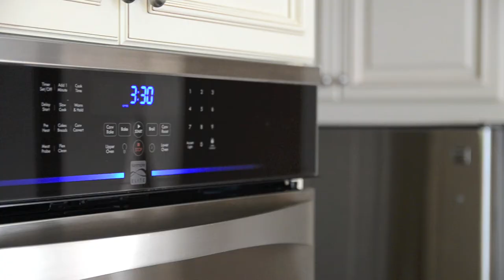370 Coffee Pot Video Tour